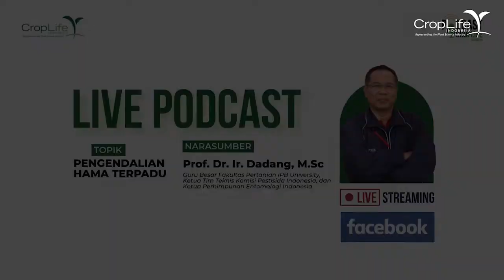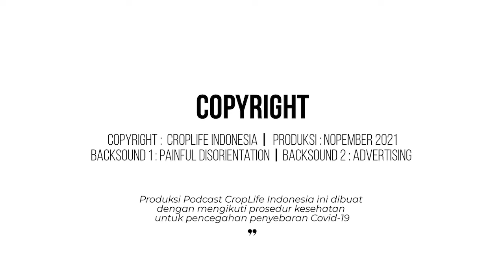Podcast CropLife Indonesia - Pengendalian Hama Terpadu (PHT)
TAYANG HARI INI ! Podcast CropLife Indonesia bersama pakar berbincang mengenai pengendalian hama terpadu (PHT) bersama Prof. Dr. Ir. Dadang, M.Sc.

Menurut Prof. Dr. Ir. Dadang, M.Sc mengatakan bahwa prinsip dasar pengendalian hama terpadu (PHT) ada 4 yaitu :
1. Budidaya tanaman sehat
2. Penggunaan agen - agen hayati
3. Pengamatan lapangan sebelum mengambil tindakan yang lain
4. Petani yang menjadi ahli dalam lahannya

Keempat prinsip PHT ini sangat perlu diaplikasikan oleh petani agar dalam mengelola lahannya bisa mendapatkan hasil yang maksimal.

Banyak hal yang dibahas di Podcast ini seputar pengendalian hama terpadu (PHT). Terus update ilmu dan belajar seputar pertanian dengan pakar dibidangnya bersama CropLife Indonesia ya !

Dapatkan hadiah dari CropLife Indonesia untuk pendengar setia podcast, caranya sangat mudah yuk ikutan :
1. Tonton sampai dengan selesai podcast tentang Pengendalian Hama Terpadu (PHT)
2. Bertanya terkait PHT melalui fitur komen ya!